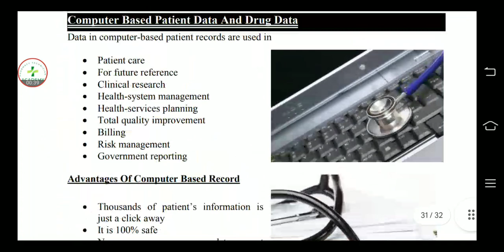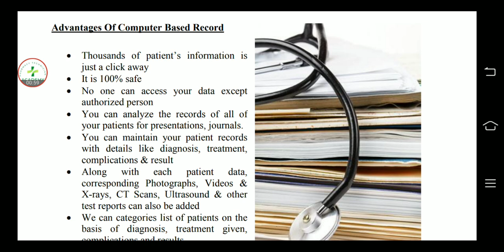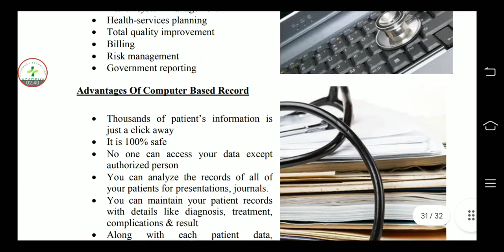Computer based patient data & drug data| Advantages of computer based record's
Assalamualaikum

Ajki es video my my NY pharmacy technician second year ki book Fundamentals of Computer k topic

Computer based patient data and drug data
Advantages of computer based record's

Kisi kisam ka koi sawal ho to ap comment section my poch sakty ho

Ummed Hy apko ye video Pasand aye gi